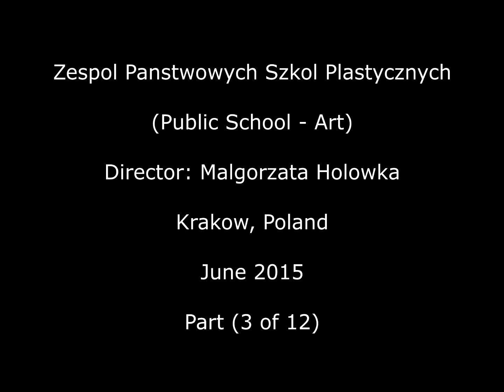Education in Poland - Zespol Panstwowych Szkol Plastyznych Arts School - Krakow, Poland (Part 3-16)